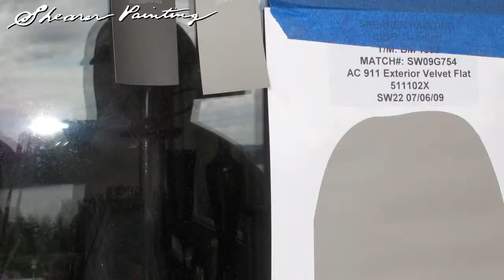Seattle Architect Norm Sandler House Painting review for Shearer Painting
Norm Sandler customer referral for Shearer Painting. House prep and repainting Mercer Island summer 2009.